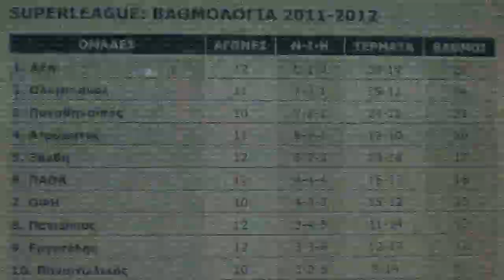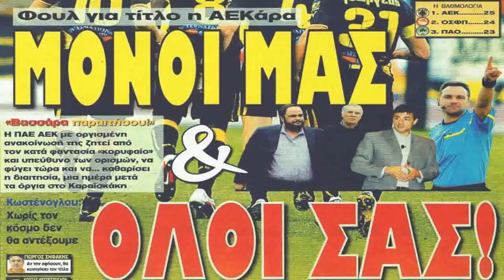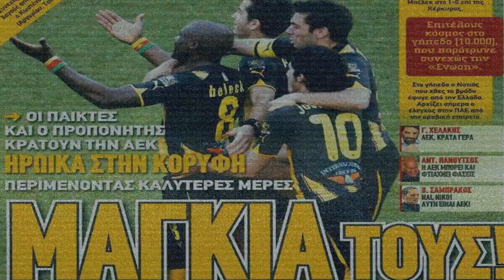ΑΕΚ ~ I am back for a moment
Back to the top again...